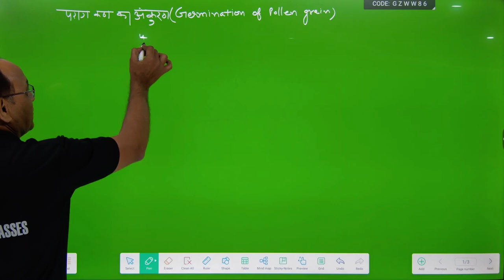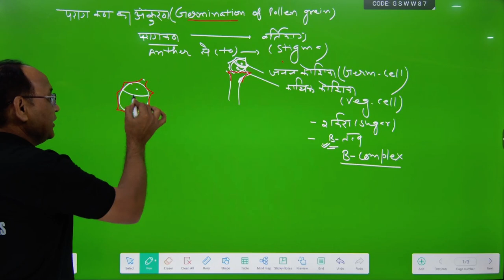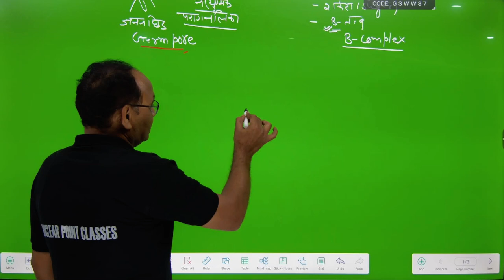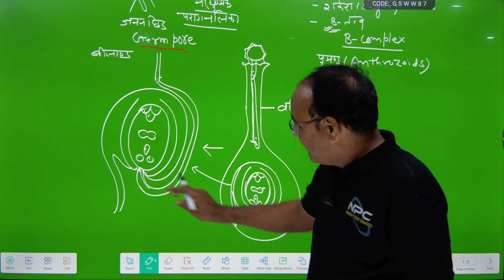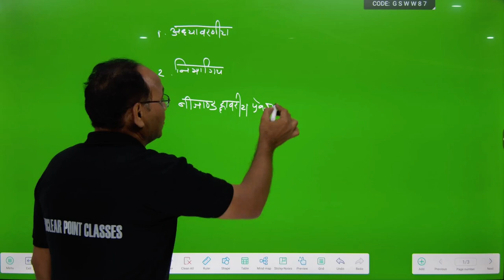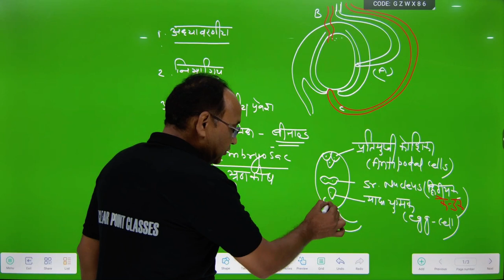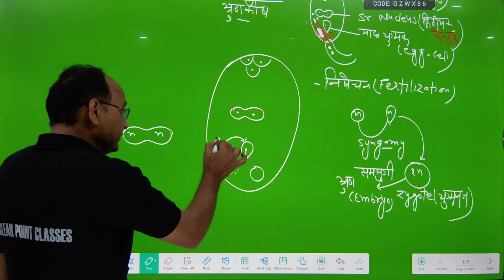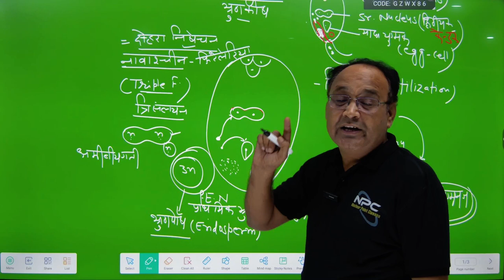GERMINATION OF POLLEN GRAIN BY BUDANIA SIR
BUDANIA SIR
NUCLEAR POINT CLASSES